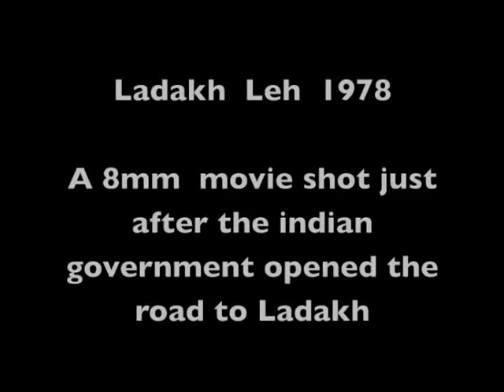HISTORY of LADAKH LEH india 1978 ladakh 30 years ago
HISTORY of LEH - LADAKH 1978 A 8mm movie shot just after the indian government opened the road to Ladakh LEH tibetan Ladakh LEH - LADAKH 1978 8mm The last Shangri-la by ed van der kooy edkooy 1950s Old Nepal full documentary..must see and share valley ROYAL PALACE mountain india monasteries buddhist temples chortens gompa Tibetan border old movie leh super8
marka valley maker of a clip princess shruti nepal ed van der kooy portrait and forbidden kingdom lo monthang and the band no reply